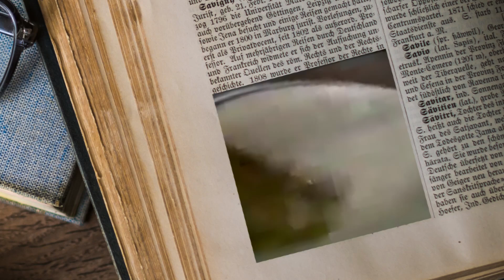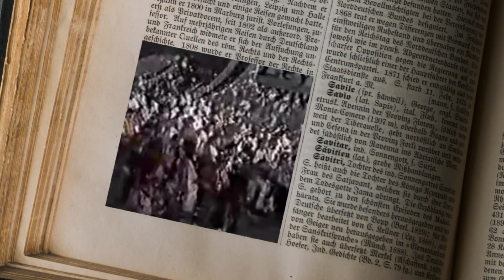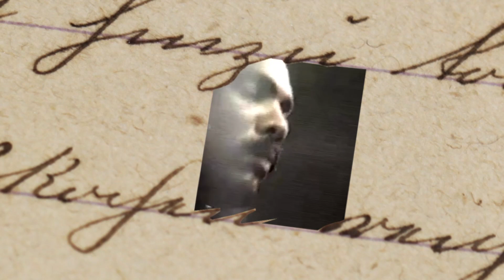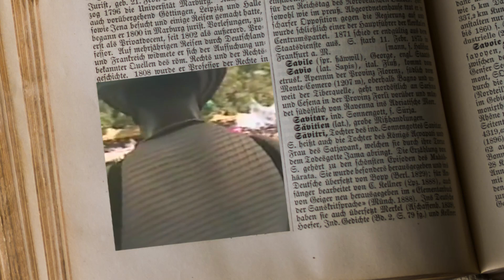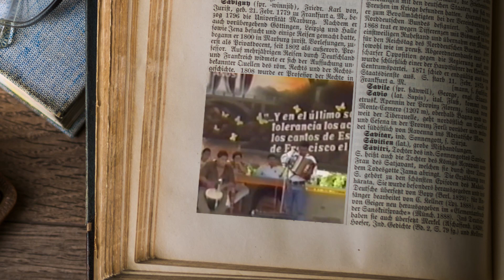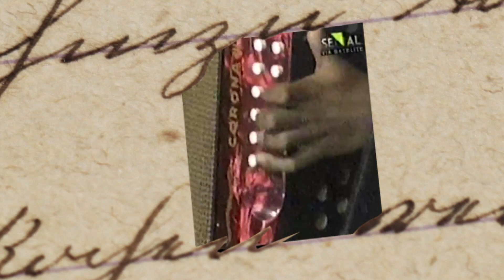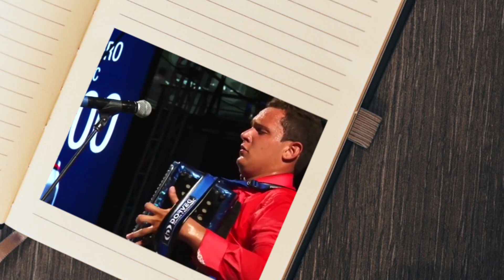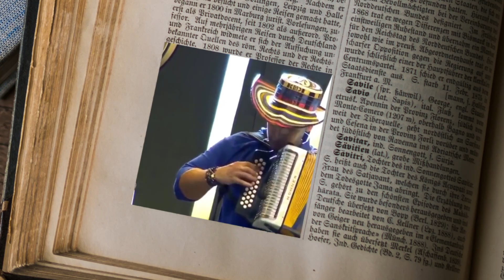La BATALLA de 1997 😯/ Analizando FESTIVALES VALLENATOS 2da parte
La MEJORES presentaciones, curiosidades, errores y aspectos a analizar en la historia del FESTIVAL DE LA LEYENDA VALLENATA.